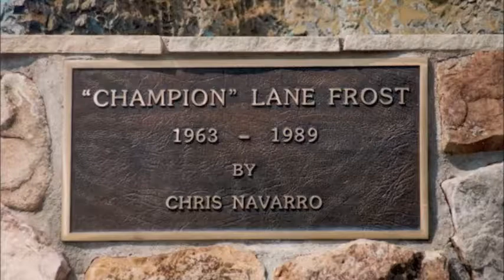CFD 2016 JULY 31 PT 8-8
Keep the bugs off your glass and the bears off your tail I'm gone by by